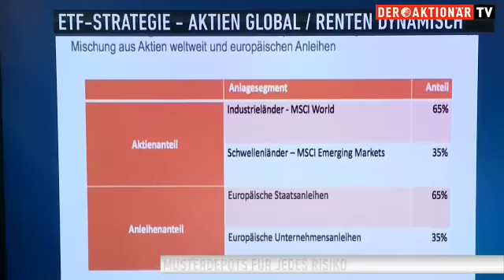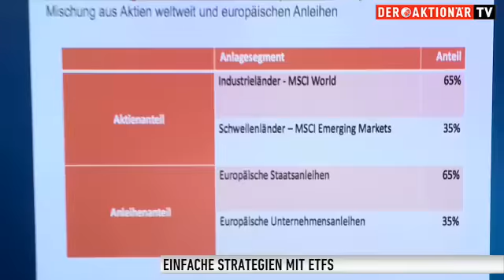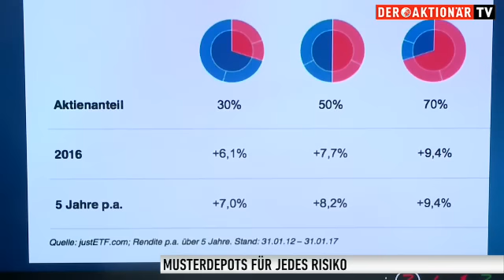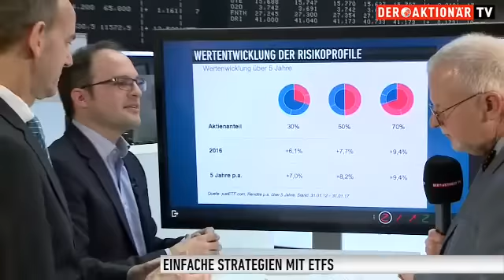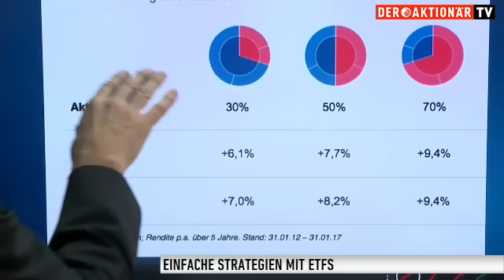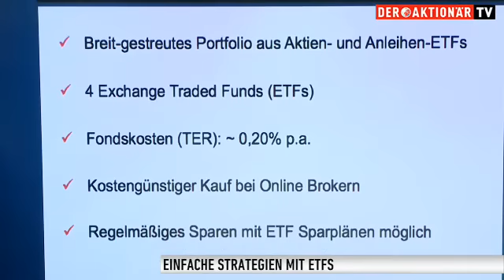JustETF - „So einfach kann Anlegen sein“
Immer mehr Portfoliolösungen mit ETFs kommen auf den Markt. Teilweise sind sie recht umfangreich und kompliziert. Geht es auch einfacher?

Dominique Riedl, Gründer und Geschäftsführer von justETF, einem Portal mit Dienstleistungen rund um die ETF-Anlage, ist überzeugt: „Man braucht nicht mehr als vier ETF, um damit tausende von Aktien und Anleihen im Depot zu haben.“ Als Anlage mit einem ausgewogenen Risikoprofil teilt er die Anlageklassen je zur Hälfte in Aktien und in Anleihen auf. Für das Musterdepot schlägt er 65 Prozent ETFs auf den MSCI World und 35 Prozent auf den MSCI Emerging Markets vor. Die Anleihen teilt er zu 65 Prozent auf europäische Staatsanleihen und zu 35 Prozent europäische Unternehmensanleihen auf. Diese Mischung hat 2016 eine Rendite von 7,7 Prozent gebraucht, bezogen auf fünf Jahre waren es sogar 8,2 Prozent“, rechnet er vor. Thomas Meyer zu Drewer, Leiter des ETF-Geschäfts der Commerzbank unter der Marke ComStage, betont, dass man solch einfache Konzepte auch langfristig mit Sparplänen umsetzen kann: „Da baut sich im Laufe der Jahre ein schönes Vermögen auf.“

Wie können Privatanleger bereits heute in ETFs investieren?

1. Im Rahmen eines ETF-Sparplan Vermögen aufbauen
2. Mit fertigen ETF-Anlagekonzepten Geld anlegen
3. Mit einem Robo-Advisor online Geld anlegen
4. Als Selbstentscheider den richtigen ETFs finden